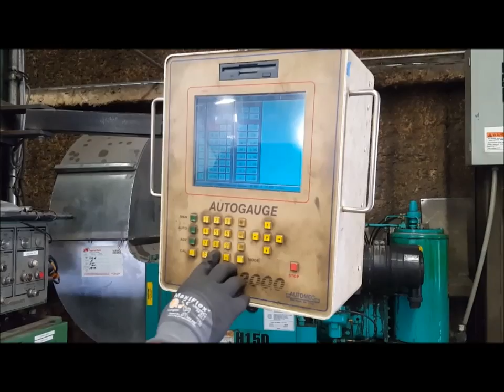10' Cincinnati Brake Model 175 - Oldham Auctions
Cincinnati Brake Model 175 Selling @ Oldham Auctions